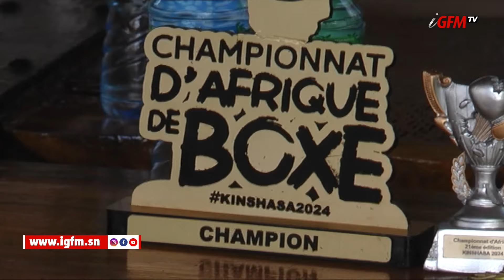Boxe : le président de la Fédé dévoile les secrets d'un retour au premier plan